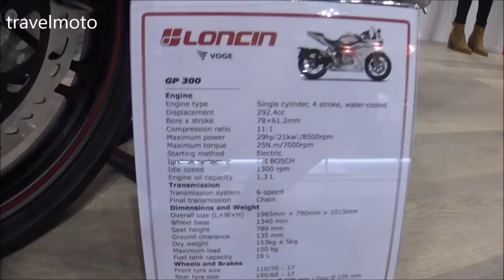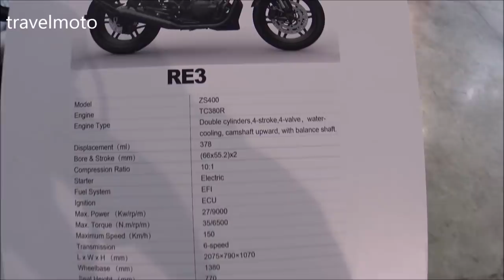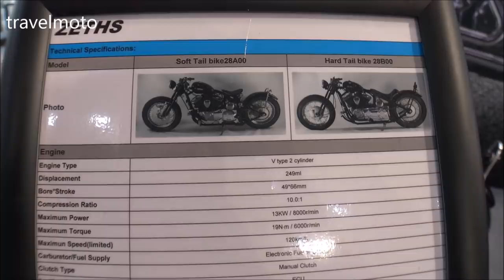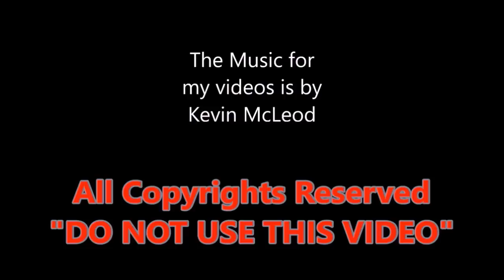top 10: Made in China motorcycles 2019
. about travelmoto .

I am a motorcycle enthusiastic... I love making videos with scooters and classic motorcycles... and some how I travel a lot... and this is how travel moto exists.